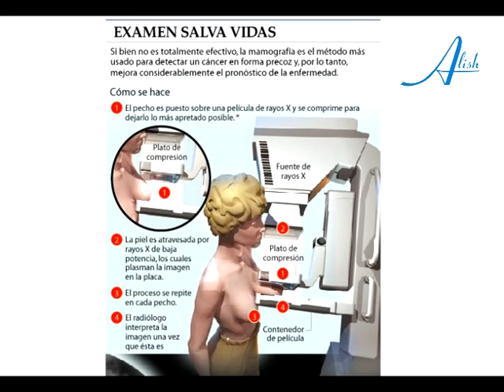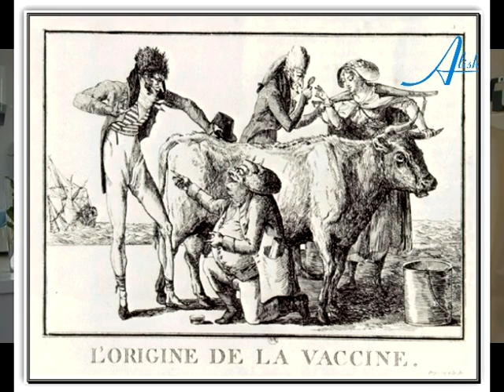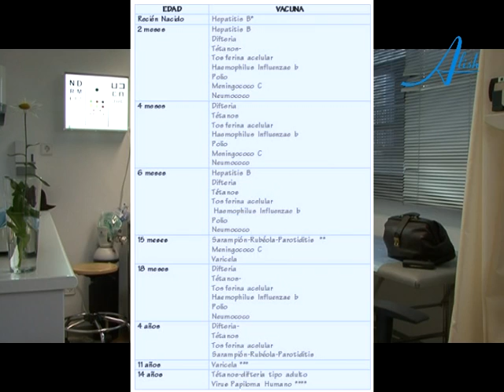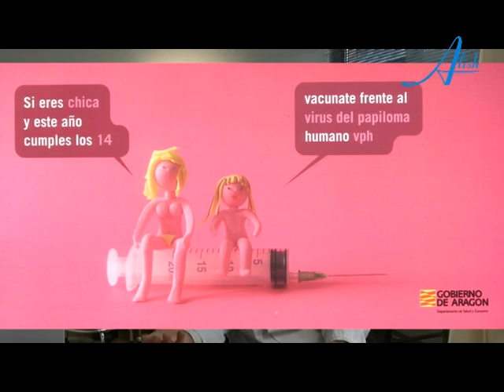3/5 - JUAN GERVAS - LA MAMOGRAFÍA NO SALVA VIDAS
Entrevista a JUAN GERVAS (médico rural) realizada el 4/11/09, utilizada para la realización del documental:

CONTENIDO DEL DOCUMENTAL
Carta a la Ministra
Inmunidad Natural
Los principios de la ética Médica
¿Es mejor prevenir que curar?
¿Es eficaz la vacuna de la gripe estacional?
La OMS
"Consejos" para el Ministerio de Sanidad

Podéis encontrar los documentos a los que se hace referencia en la entrevista aquí:
timefortruth.es/videos/juan-gervas-entrevista/

JUAN GERVAS
Médico general rural en Canencia de la Sierra, Garganta de los Montes y el Cuadrón (Madrid)
Licenciado en Medicina y Cirugía por la Universidad de Valladolid (1971)
Doctor por la Universidad de Valladolid en 1973
Ha sido profesor de la Univ. de Valladolid, de la Univ. Nacional a Distancia, y de la Escuela de Salud Pública de la Universidad Johns Hopkins, en Baltimore (Estados Unidos)
En la actualidad profesor en la Escuela Nacional de Sanidad (Madrid) y en la Universidad Autónoma de Madrid.
Coordinador del Equipo CESCA, grupo multidisciplinar de investigación y docencia en Atención Primaria, desde 1982